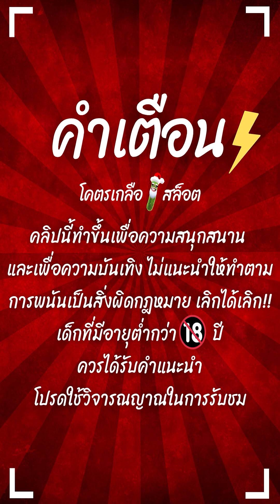สล็อตPG | Mahjong Ways สล็อตมาจองเวย์ | ลั่น10เท่า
Mahjong Ways : สล็อตมาจองเวย์ สล็อตแตกง่าย สล็อตพีจี
สล็อตทุนน้อย สล็อตpgล่าสุด สล็อตมาจองเวย์ล่าสุด

สวัสดีทุกๆคนด้วยนะครับ กลับมาพบกับ โคตรเกลือ สล็อต
กันอีกเช่นเคย วันนี้จะพามาปั่น สล็อตมาจองเวย์
ลั่น10เท่า ทุน500 เน้นๆท่วมๆ !!
บอกเลยว่ามันส์มากๆ ไปลุ้นไปให้กำลังใจด้วยกันในคลิปได้เลยครับผม

🚫 คนที่อายุต่ำกว่า18 ปีควรได้รับคำแนะนำ 🚫
00:00 intro
00:25 เริ่มเกมสล็อต
01:01 สล็อตpg
05:15 ช็อตเด็ด
12:04 จบเกมสล็อต

Line กลุ่มของแอดจีจี้

วันไหนมีกิจกรรมจะได้ไม่พลาดนะครับ